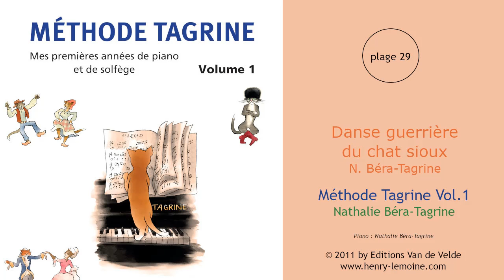29 - Danse guerrière du chat sioux - N. Béra-Tagrine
29 - Danse guerrière du chat sioux - N. Béra-Tagrine
extrait de la "Méthode Tagrine Vol.1"
de Nathalie Béra-Tagrine
piano : Nathalie Béra-Tagrine